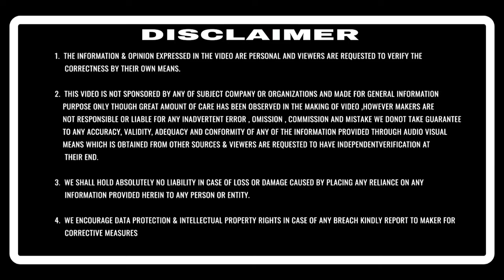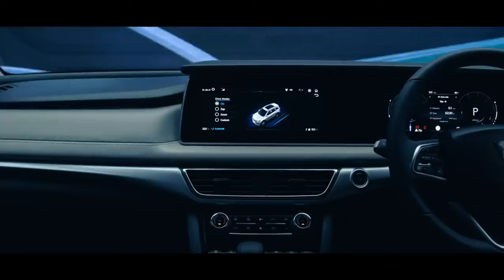2024 mei Waiting Period kitna hai Mahindra Xuv 700 & ScorpioN mei✅️किसमें कितना चल रहा है पता करें🙏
2024 mei Waiting Period kitna hai Mahindra Xuv 700 & ScorpioN mei✅️किसमें कितना चल रहा है पता करें🙏